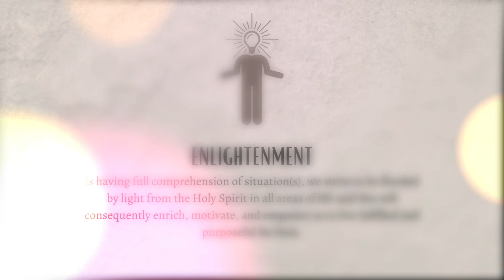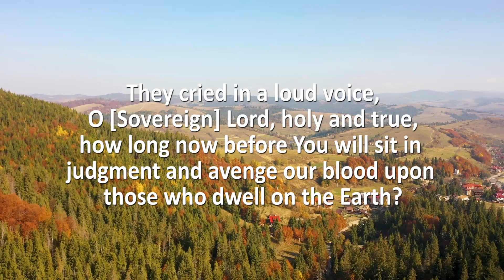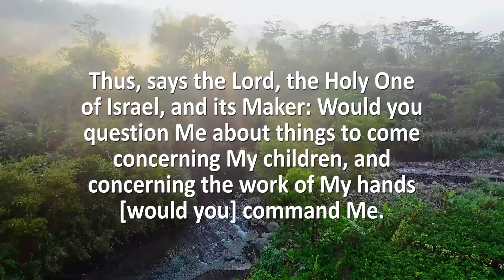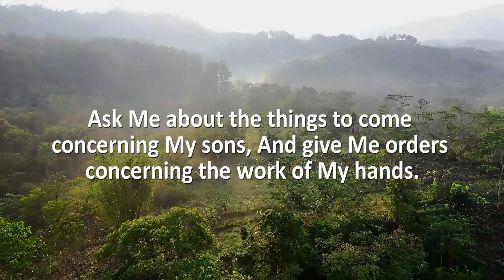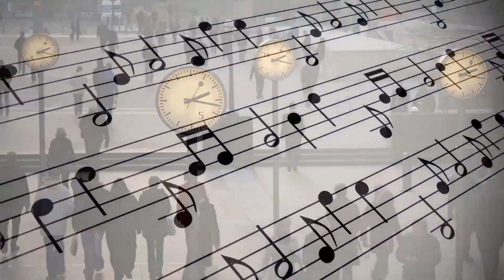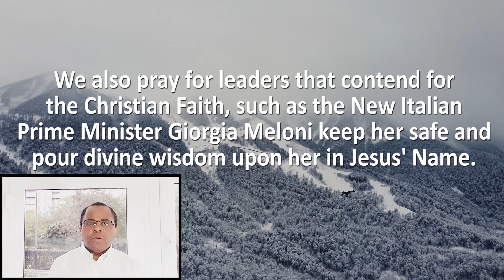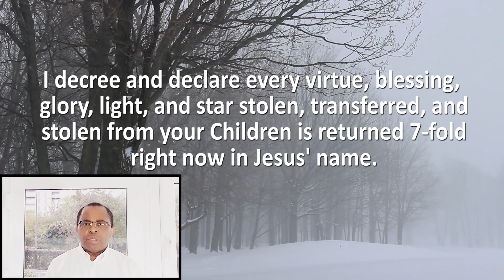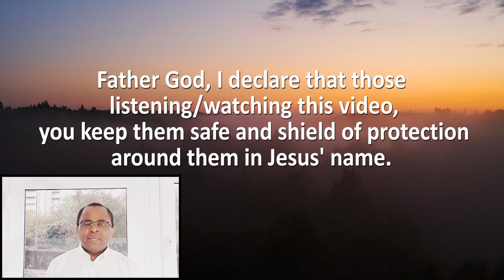Part 1 of a New series called Using Fuel to know What time is it? - It's Justice and Judgement time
We are back with a new video Part 1 of a New series called Using Fuel to know What time is it? - It's Justice and Judgement time. I hope you will enjoy it.
Welcome to my Daniel Elijah Joseph channel.
New series called Using Fuel to know What time is it? - It's Justice and Judgement time
✔️ Thank you very much for listening and for leaving feedback. Every day I am completely astonished by all your warm support, which inspires me to work harder on my video. Have a wonderful day!

🔎 RELEVANT HASHTAGS:
bible verses daily,
bible verses of encouragement,
Bible verses of the day,
god messages,